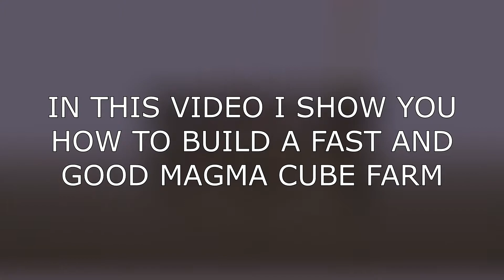Minecraft Easy AFK Magma Cube/Cream Farm | 1.16+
Hello, this Easy AFK Magma Cube/Cream Farm will help you to get easy some magma creams.
There will be spawn so much Magma Cubes when you are staying AFK and is easy to make!

👍 SMASH THAT 'LIKE' BUTTON for more content like this :D